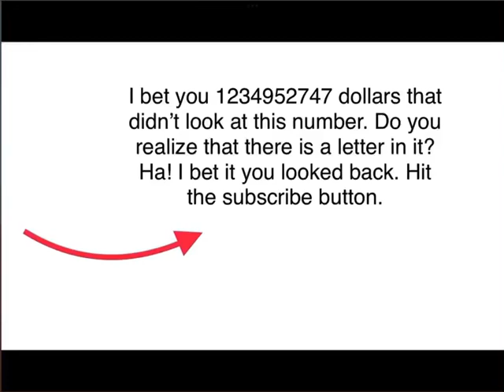Hit the subscribe button